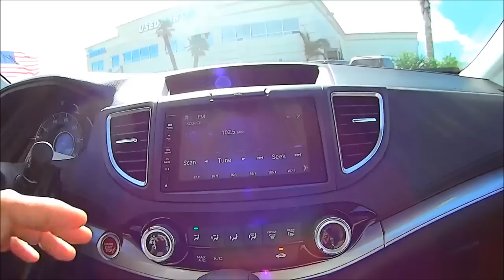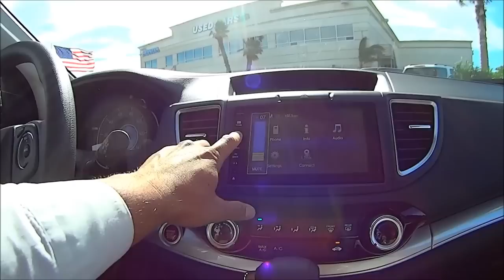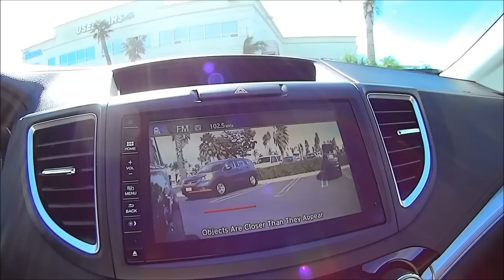2014 2015 Honda CRV EX comparison Review & test drive CR-V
Get your Honda Swag:
Honda Vinyl Decal
Honda Black Tee
Honda Keychain
Honda Lanyard
Honda Plate Frame
Honda Belt

Gopro Silver
Gorilla Pod
Ball head for Gorilla Pod
Lav Mic

Video Editor
Macbook Pro

To optimize my youtube channel, I use TubeBuddy. Click here to start your trial if you have a channel you want to perform better.

Facebook: Your Honda Man @yourhondamanEdward

I have committed to reviewing new Honda Autos every time a new one reaches my lot. I am in sales, so I get the first look at these cars! I am stoked to see every new re design and feature and share them with you in high quality. If you're stoked too, I'd love to have you as a subscriber! :)